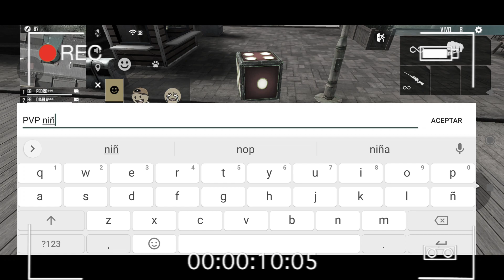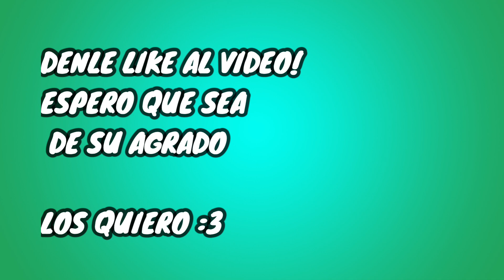NIÑO RATA ME RETA A PVP 😱*TERMINA MAL* EN FREE FIRE REGINAGAMERS